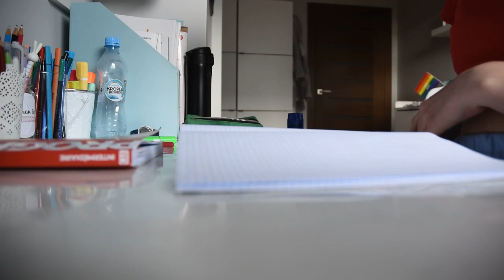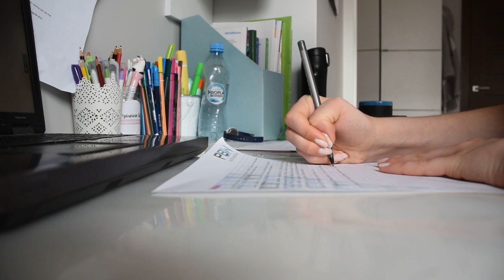VLOG Z OSTATNIEGO DNIA SZKOŁY ZDALNEJ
Dzisiaj mam dla Was vlog z piątku, który był moim ostatnim dniem w szkole online!